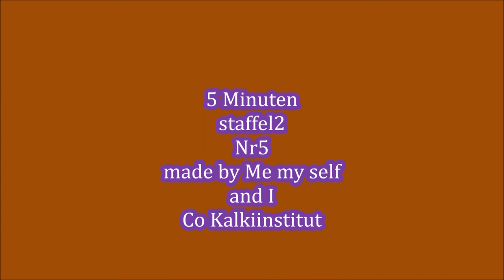5Minuten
Handmade selfmade.